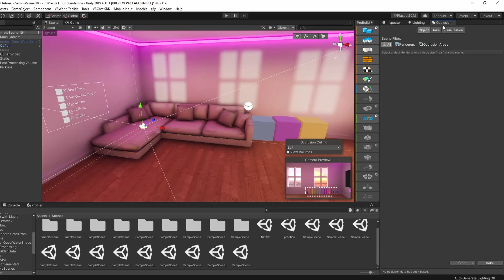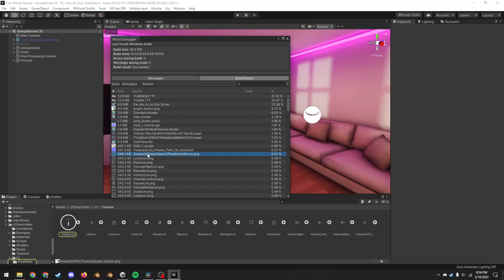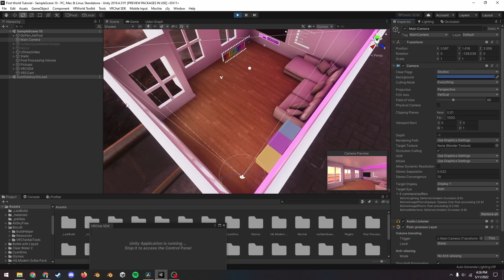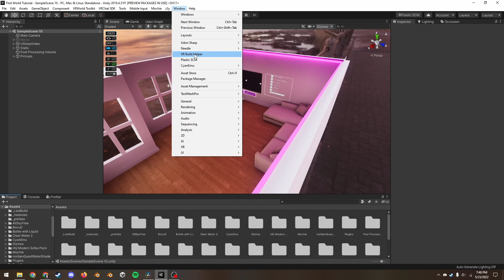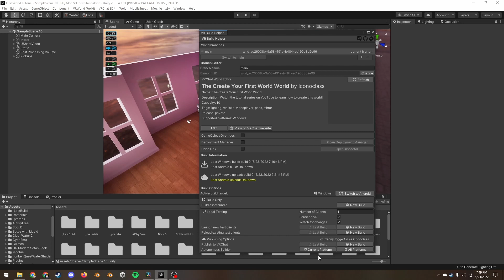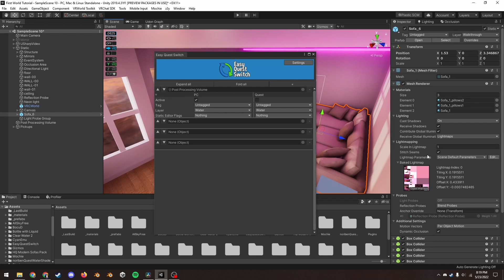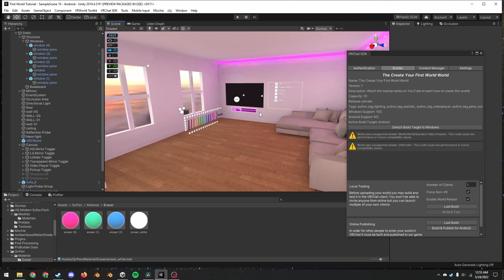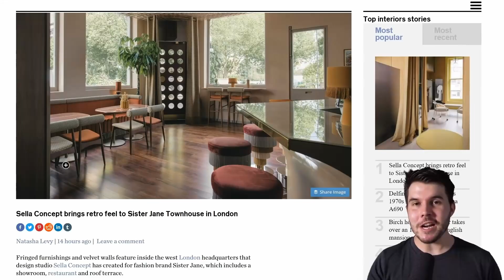10) Uploading to PC & Quest - Create Your First VRChat World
IN ADDITION, ONCE IN THE ANDROID UNITY EDITOR GO TO Edit-Project Settings...-Quality AND SELECT VRC Mobile!!!

0:00 Intro
0:30 Final Optimizations
2:04 Before Uploading
3:10 Uploading
3:51 Community Labs
4:39 VRBuildHelper
5:23 Quest Version
8:04 Continued Learning